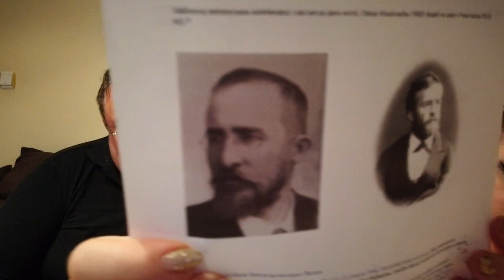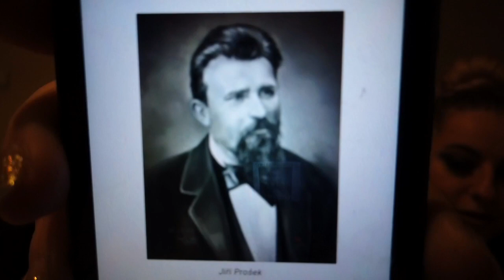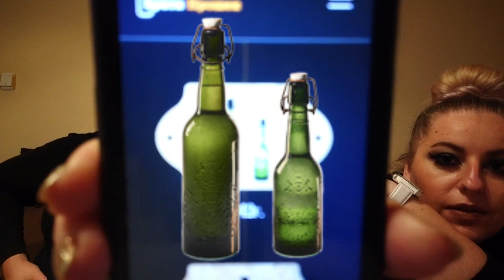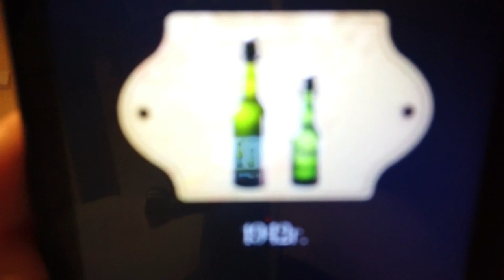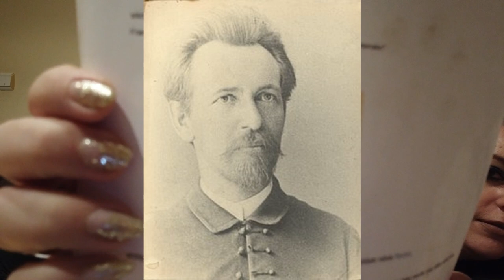Co dokázali Češi v Bulharsku? Významné české osobnosti... bulharsko # Bulgaria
Zajímavé osobnosti - češi a slováci kteří žili v Bulharsku.  Konstantin Jireček - čech, který se stal Bulharským ministrem školství, historik. Bratři Škorpilové -